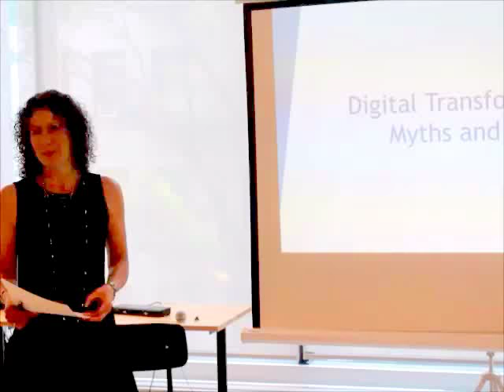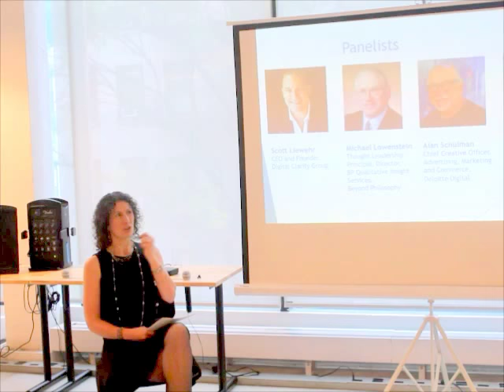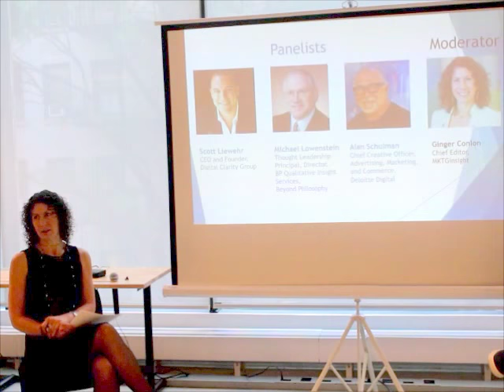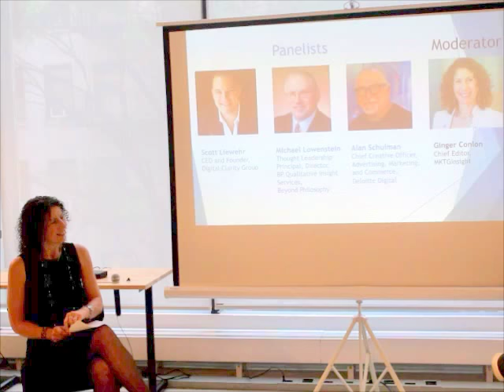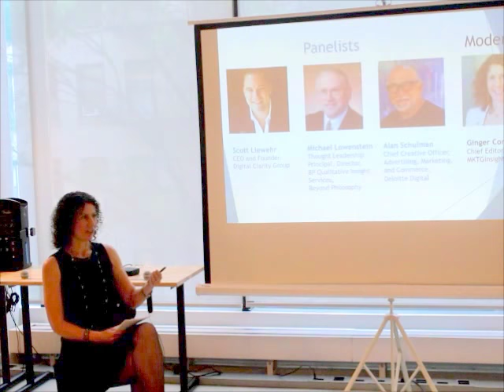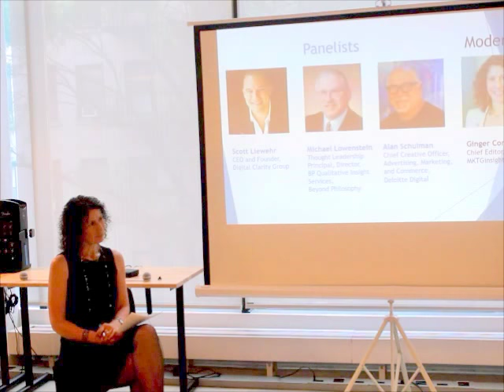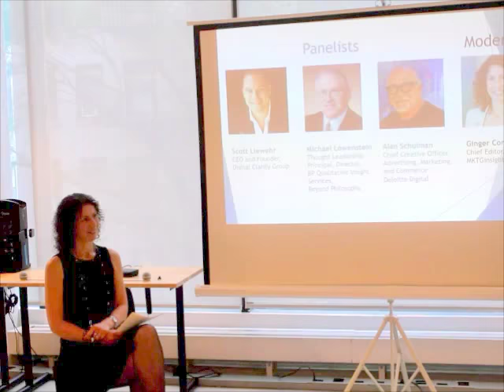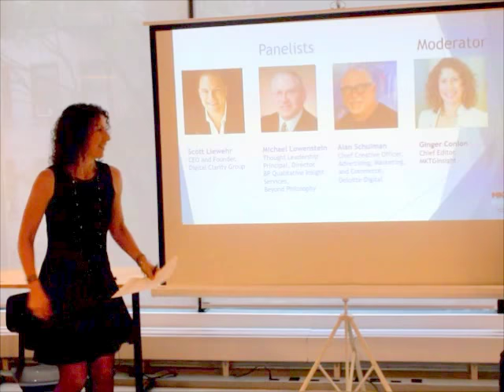Digital Transformation, Panel by Direct Marketing Club of NY June 2018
Digital Transformation was the topic for a panel discussion hosted by the Direct Marketing Club of New York.   Moderator Ginger Conlon, Chief Editor of MKTGInsight led questions for Scott Liewehr, CEO and founder of Digital Clarity Group; Michael Lowenstein, BP Qualitative Insight Services, Beyond Philosophy, and Alan Schulman, Chief Creative Officer for Deloitte Digital.  Video by Ken Kraetzer of CBSIServices.com